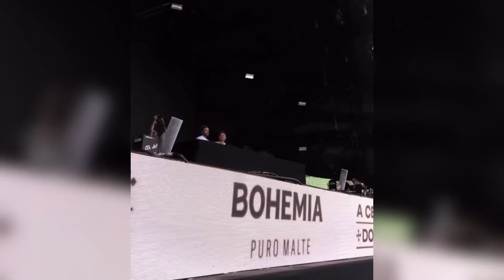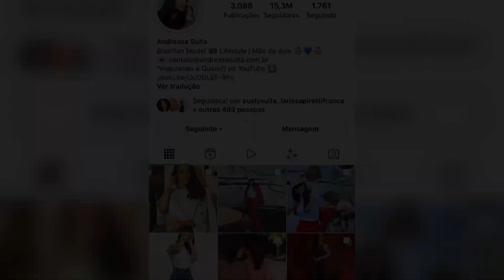Andressa Suita SOBE no PALCO hoje ? A musa se ARRUMANDO para ir no Buteco do MARIDO Gusttavo Lima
Andressa Suita se arrumando toda para ir no show do marido Gusttavo Lima o maior buteco do mundo e os fãs esperam que a musa suba no palco hoje